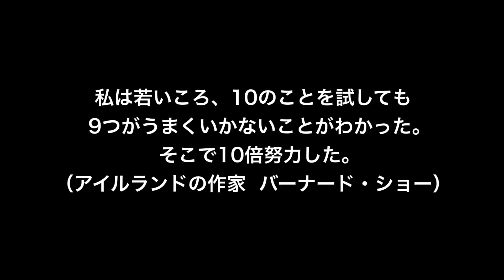【名言】10倍努力（アイルランドの作家 バーナード・ショー）